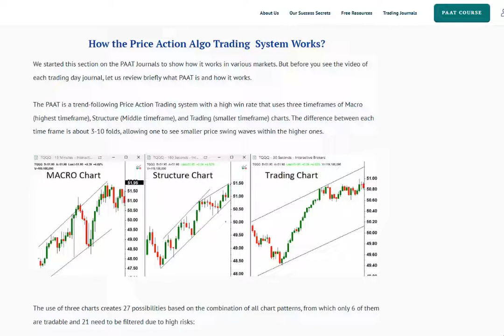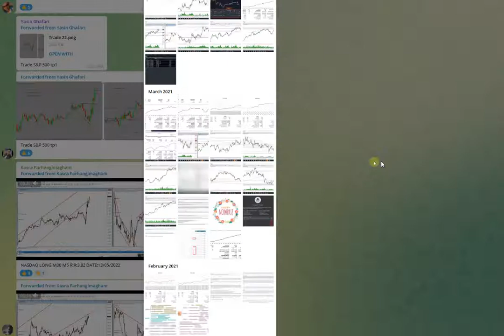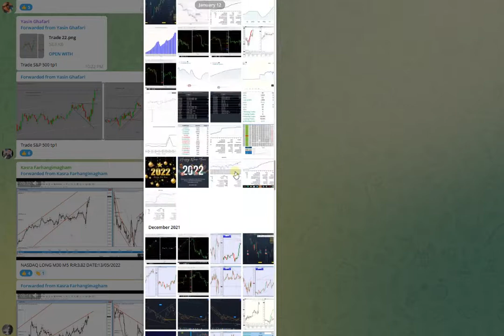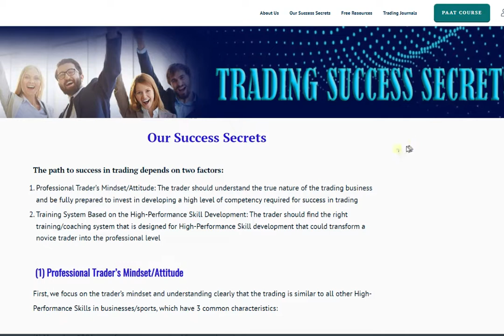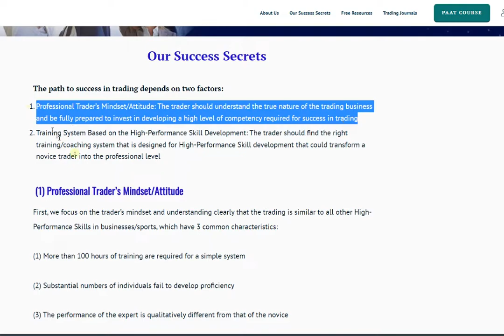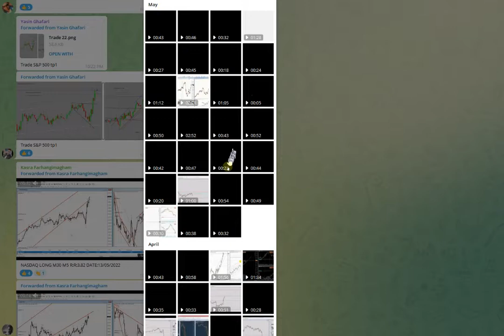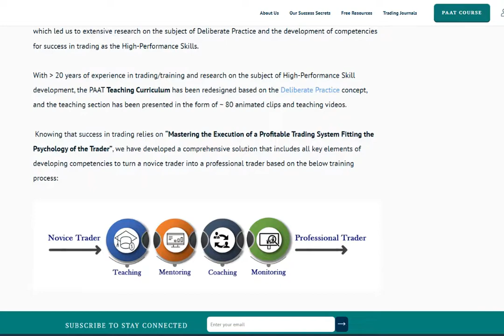Trading Journals - Source of Trades from the Club of Consistent Students and Instructors